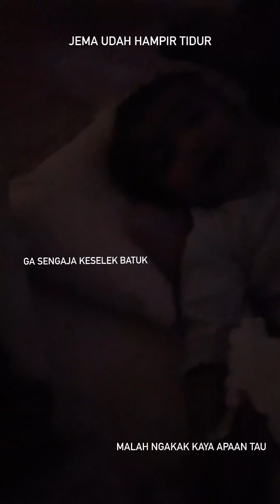Jema gak jadi tidur gara2 mima